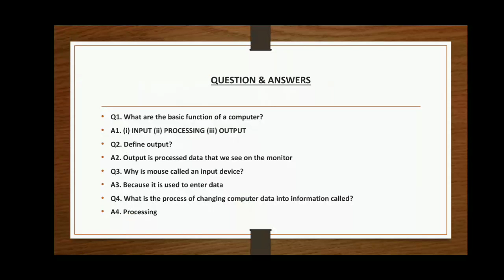CLASS III CHAP: Interacting with the computer